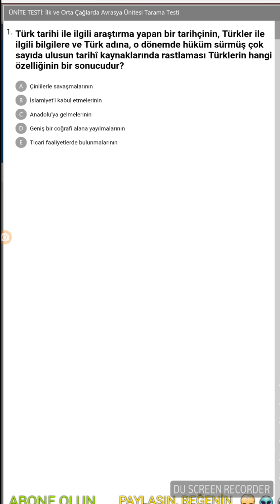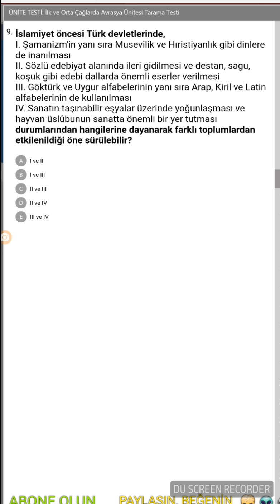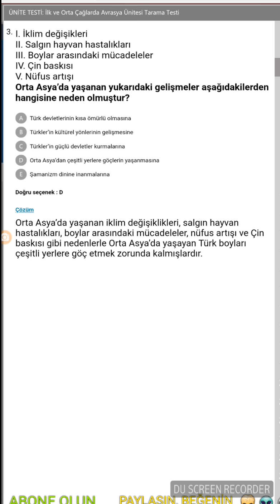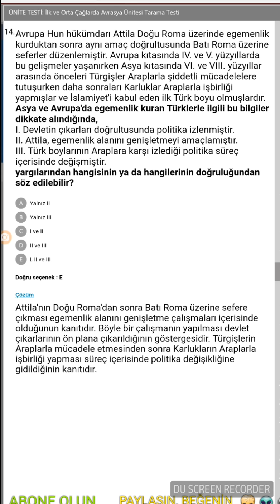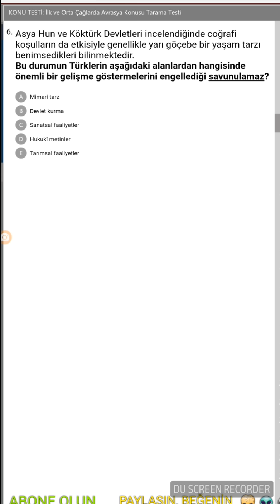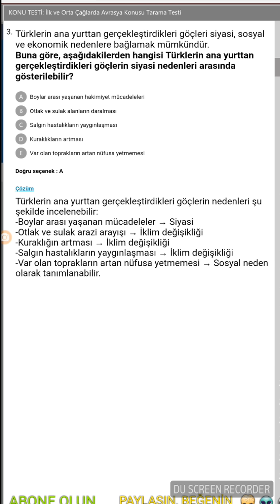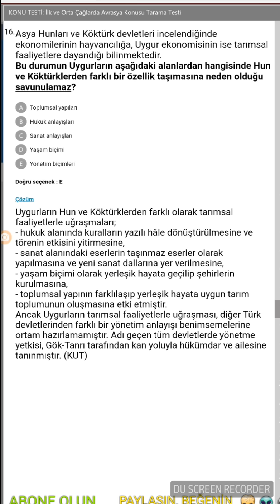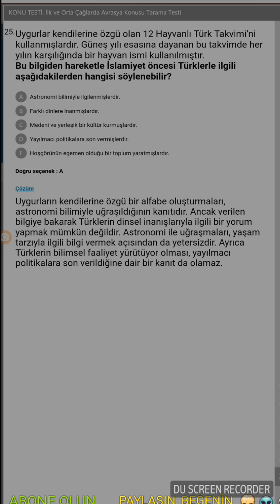9.SINIF TARİH 1.DÖNEM 1.YAZILIYA HAZIRLIK. İLK VE ORTA ÇAĞDA AVRASYA.